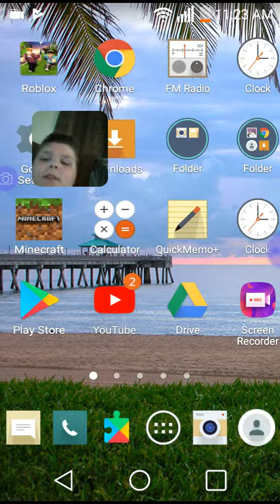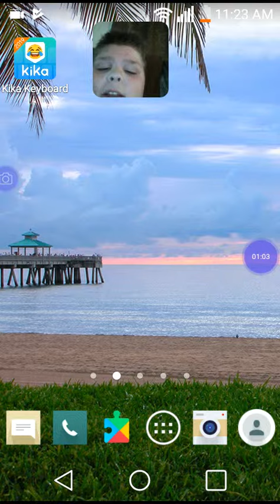My keyboard awsome truly